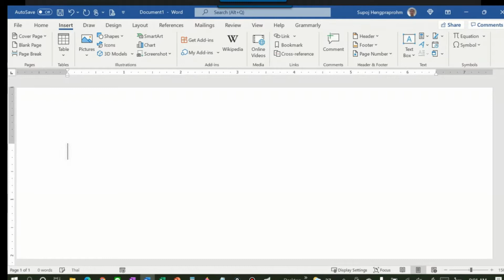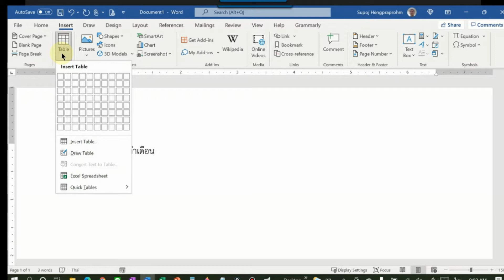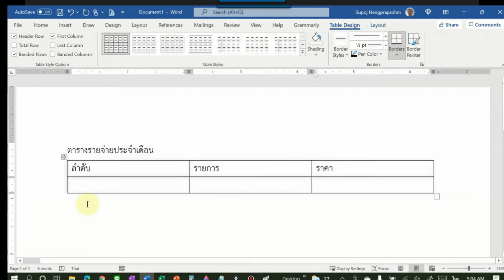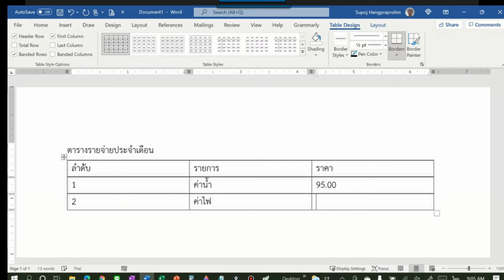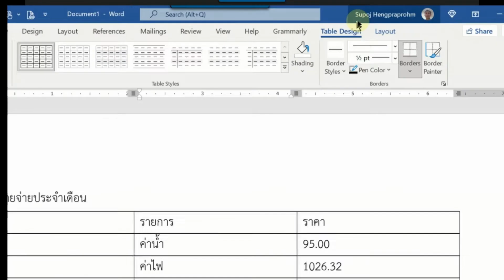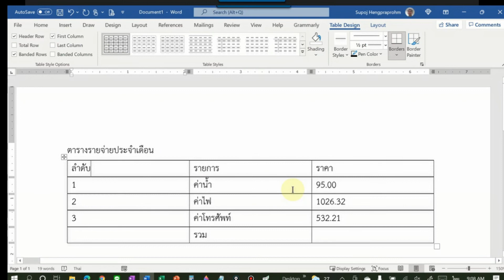Word Tips 10: Insert TABLE แทรกและจัดการตารางอย่างง่าย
ดูเนื้อหาฉบับเต็มได้ที่
MS-Word ตอนที่ 2: Insert Table: แทรกและจัดการตาราง ปรับแต่งตาราง จัดเรียงลำดับข้อมูล สูตรคำนวณ